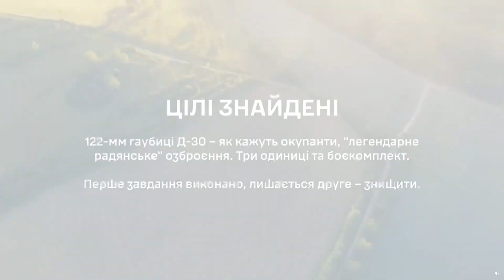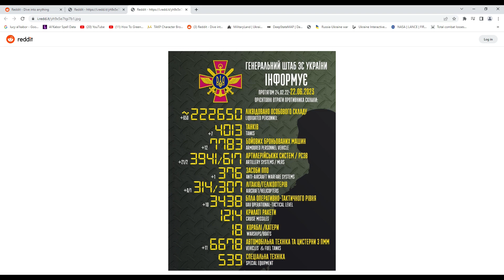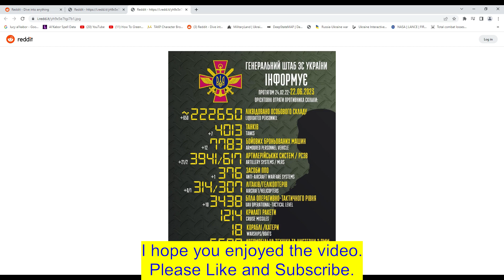Ukraine War Combat News June 22, 2023.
Crimean bridge to the North gets hit by a Storm Shadow missile.  Check out the explosion and watch the Storm Shadow missile hit the bridge.   Lots of artillery getting destroyed in video footage.  Ukrainian map gains and Russian losses to finish off the video.